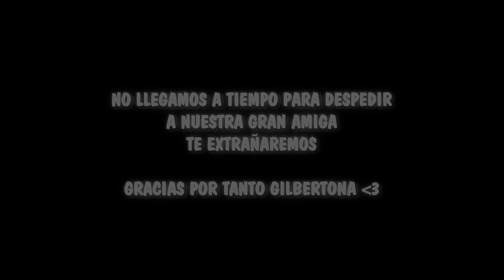Ramoncito DESPIDE a su GRAN AMIGA la GILBERTONA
Producción Kingdom Studios